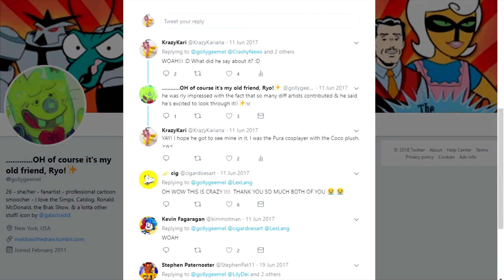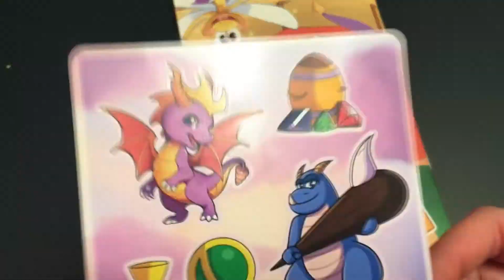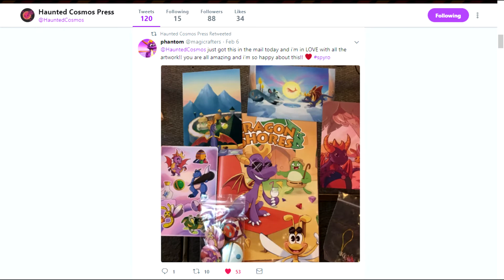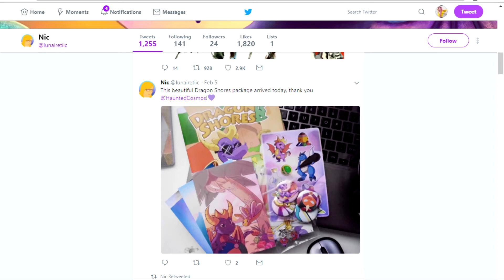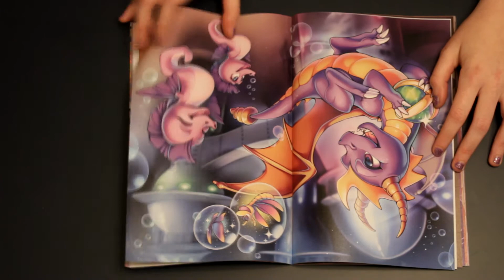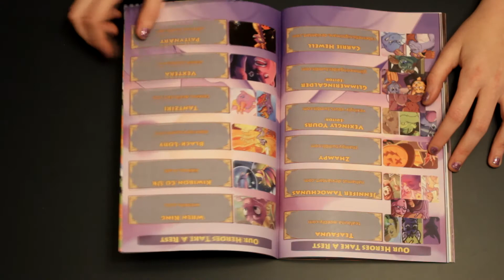Dragon Shores Zine - A Spyro Themed Charity Project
Let me know if you ordered this zine too! :)
(Thumbnail art by VexinglyYours)